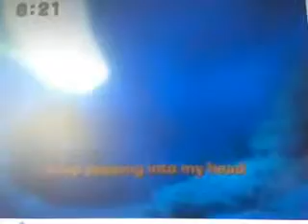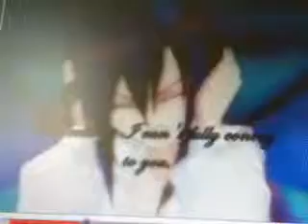Fandub mermaid melody mizuiro no senritsu Himekanoxchan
:D hey everyone i used recorded this video with the camera my family owns well plz no bad comments and other things thank you